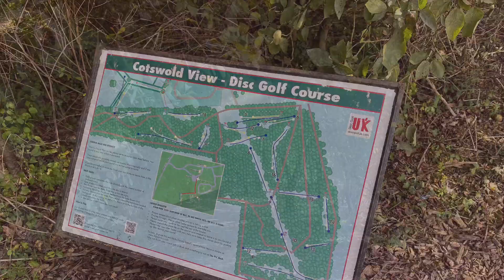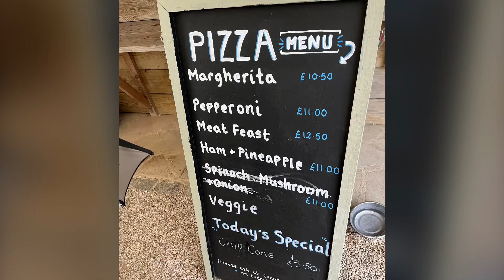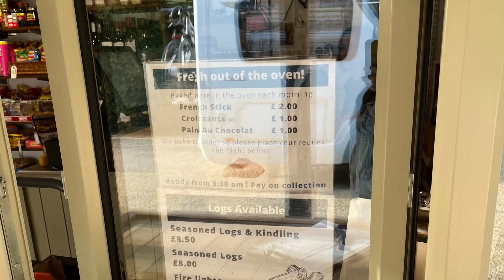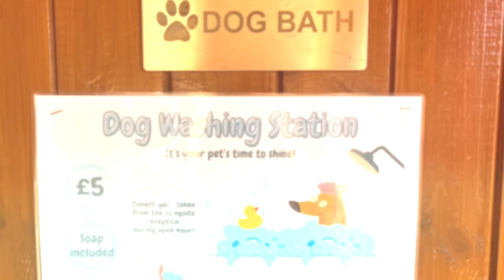Cotswold View caravan and camping site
So I don’t think I have much to say about this site apart from its lovely 🥰

Would I stay again YES !

The site is immaculate, the grounds are beautiful, there is no rubbish at all not even a sweet wrapper in sight, or a a rouge tissue, it is just immaculate.

The old shed where there serve pizza is lovely the food is mouth watering and definitely worth a try.

Petting farm is brilliant to have on site, so nice to see the donkey 🫏 and the horses 🐴 having fun. Just lovely 🥰

Facilities are so clean just perfect and has everything you need.

Honestly don’t know how it stays so clean as you hardly see the ground guys I’m sure they are stealth 🥷 ninjas and pop out when your not looking.

So overall beautiful site, friendly staff and just lovely soo round.

Also we paid £69 for two nights.

Happy to try and answer and questions you might have, well try anyway.